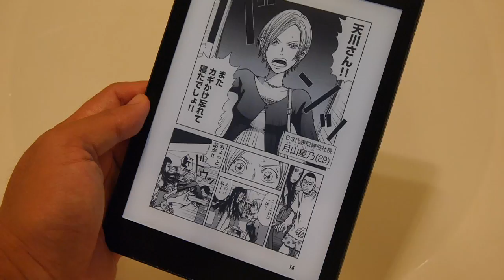楽天「Kobo Aura ONE」 を水に浸ける- PC Watch